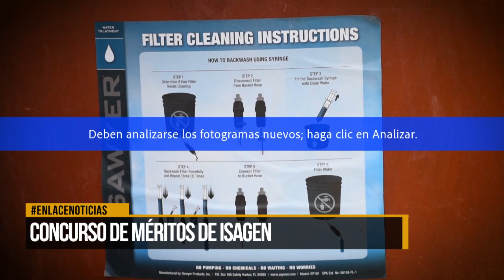Concurso de méritos en ISAGEN